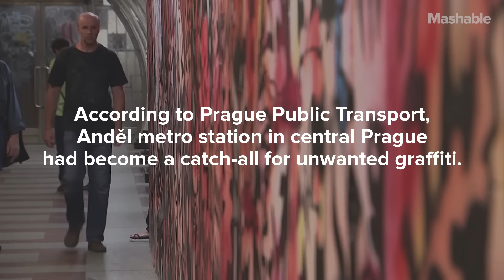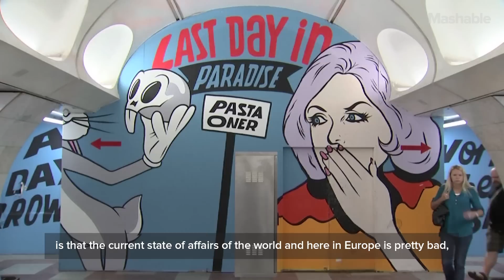One subway had the brilliant idea to fight graffiti with graffiti | Mashable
Fighting fire with fire works, why not graffiti?

Prague's public transportation used to constantly be at war with graffiti artists defacing their tunnels. Painting over the graffiti never worked as a permanent solution until authorities gave several local graffiti artists their own wall to paint on. The artists spray-painted beautifully massive murals and helped curb illegal graffiti in the tunnel.

The Prague Public Transport plans to expand their the success of their graffiti project by the end of the year by implementing it in other train stations across the city.